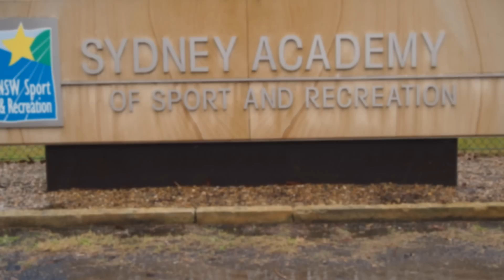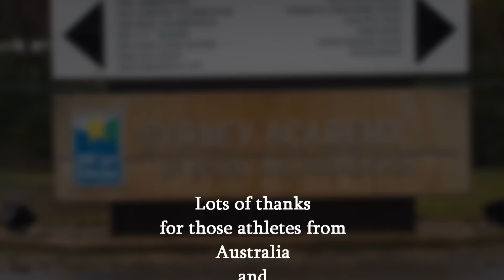Sports Taekwondo Australia June Camp 2012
Sports Taekwondo Australian athletes @ NSW Academy of Sports & Recreation
June 2012